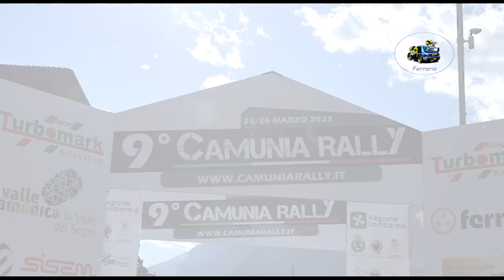9°Camunia Rally 2023 CLIP BOTTARELLI-POLLICINO VINCITORI ASSOLUTI by Ferrario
I migliori passaggi esterni dell'equipaggio BOTTARELLI-POLLICINO su Skoda Fabia R5 durante il 9°Camunia Rally 2023.